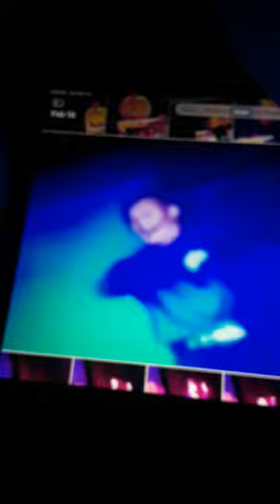March 14, 2021